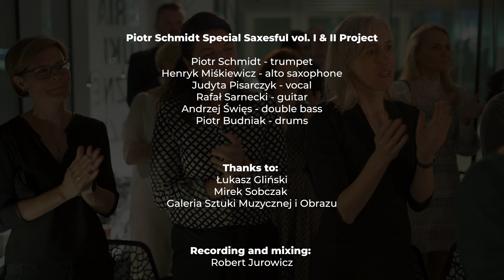Koncert Piotr Schmidt Quartet feat. Henryk Miśkiewicz - Saxesful vol. II (Chorzów)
Piotr Schmidt Quartet - Saxesful vol. II

Koncert kwartetu wybitnego polskiego trębacza jazzowego - Piotra Schmidta z udziałem mistrza saksofonu - Henryka Miśkiewicza, zarejestrowany we wrześniu 2021 roku w przestrzeni Galerii Sztuki Muzycznej i Obrazu w Chorzowie.

Płyty pełne gwiazd polskiego saksofonu jazzowego (Saxesful + Saxesful vol. II) dostępne m.in. na

Skład zebrany przez Piotra Schmidta specjalnie na tą okazję to:

Henryk Miśkiewicz - saksofon altowy
Piotr Schmidt - trąbka
Judyta Pisarczyk - wokal
Rafał Sarnecki - gitara
Andrzej Święs - kontrabas
Piotr Budniak - perkusja

Nagranie oraz mix audio - Robert Jurowicz
Nagranie oraz montaż wideo- Paweł Mikołajczyk

Koncert opublikowany 19 listopada 2021 w dniu premiery winylowej wersji płyty Saxesful vol. II

Krążek dostępny m.in. na oraz w wybranych sklepach muzycznych!

Dziękujemy sponsorom prywatnym bez wsparcia których nie udało by się zrealizować tych koncertów!
Koncert wyprodukowany w ramach cyklu wydarzeń związanych z festiwalem VinylFest, wspólnie z Wydziałem Kultury, Sportu i Turystyki UM w Chorzowie.